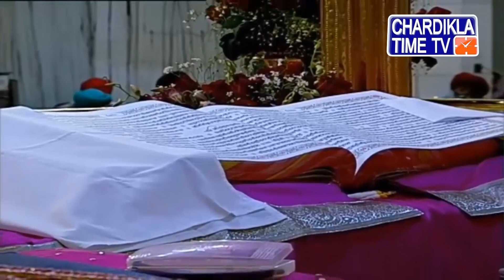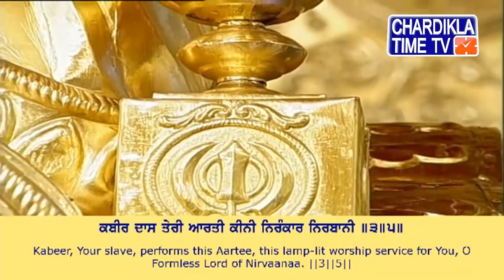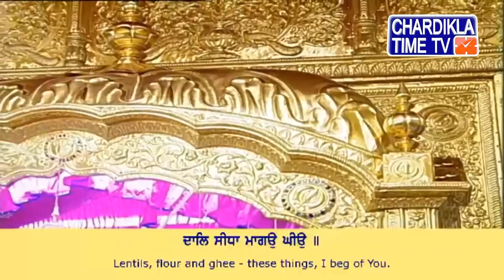Gurdwara Sri Bangla Sahib Live | 14 March 2020 | Evening | Delhi | Chardikla Time TV